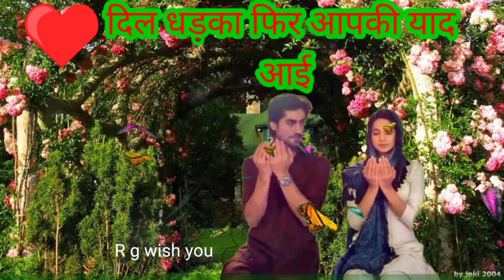New Good morning husband status, रोमांटिक Good morning status wife and husband, जब तुम AA jate ho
Cute couple videos good morning
Good morning cute couple
Nature good morning Whatsapp status green screen background

Tujhame Rab dikhata hai Yara main kya karu ringtone status

Good night WhatsApp
Good night love
Good night I love you

रिंगटोन
गुड मॉर्निंग स्टेटस
नेचुरल गुड मॉर्निंग स्टेटस

New good morning video, good morning Monday
Best good morning status good morning wishes

Welcome to my R.G wish you Channel

Wish you good morning, Sunday good morning, Jai Shri Krishna, good morning

Good morning
Good morning sad status
Good morning Mather
Good morning father
Wishes good morning
Good morning I love you dad
 status
 status good morning Whatsapp status green screen background

Photo green screen background

Today is good morning status
आज का गुड मार्निंग वीडियो

please do not upload these videos other channels , thanks